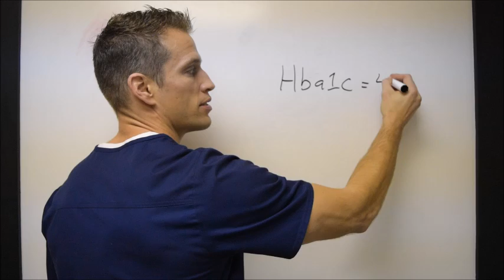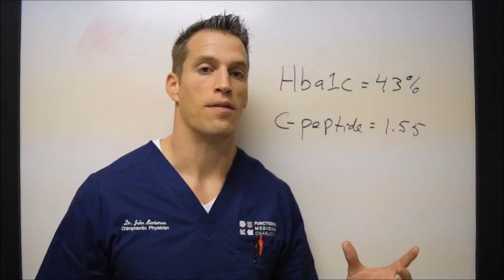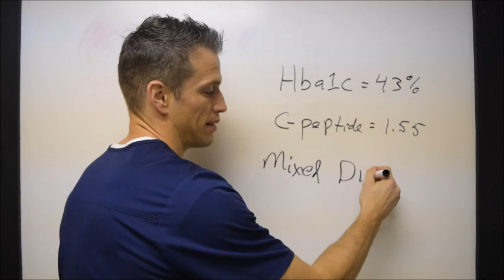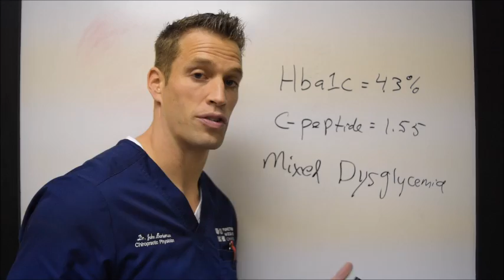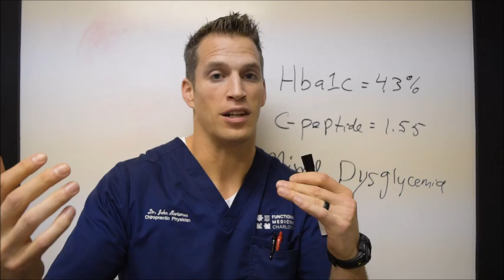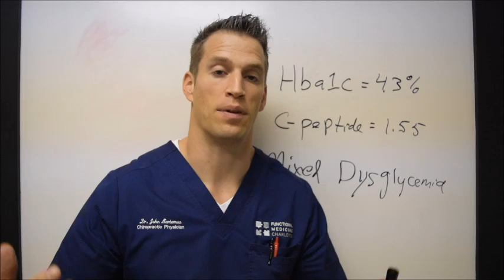Dying of Normal - Solution Hidden In Plain Sight? - Functional Nugget #396